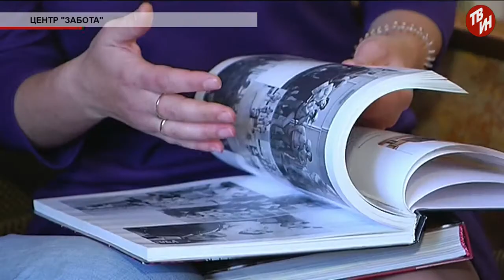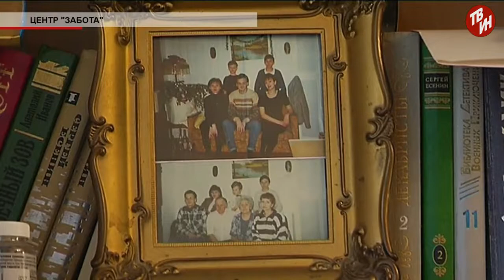Время местное Эфир: 17-09-2018 - Центр "Забота"